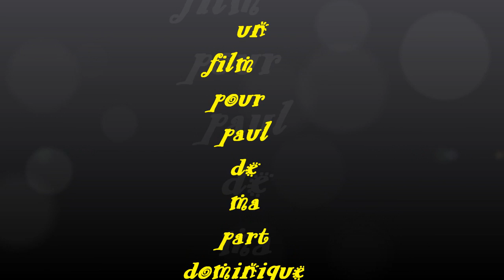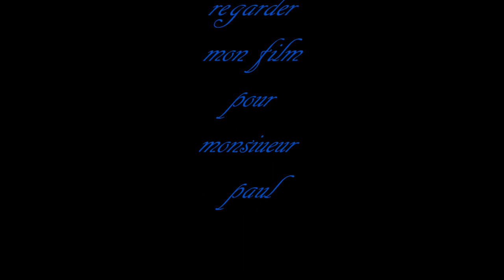Vidéo réalisée par Dominique, un ami du quartier, sur la base de tabla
En 2010, à Paris France, j'interprète en public mon morceau "Krapo" (dépôt SACEM 27 mai 1997).